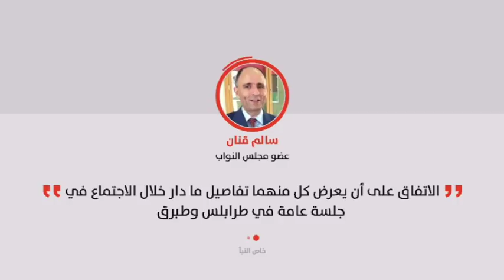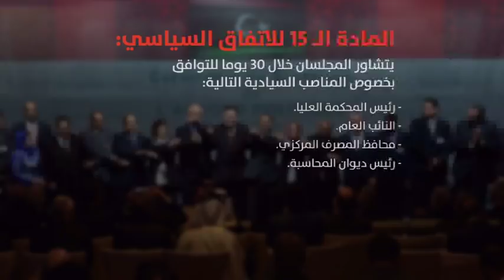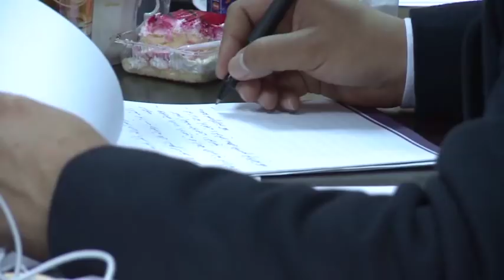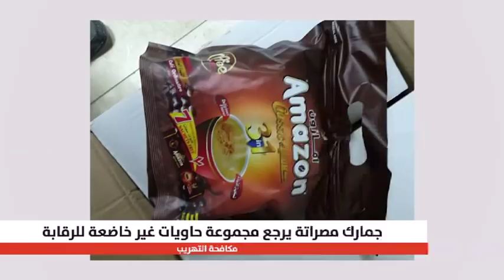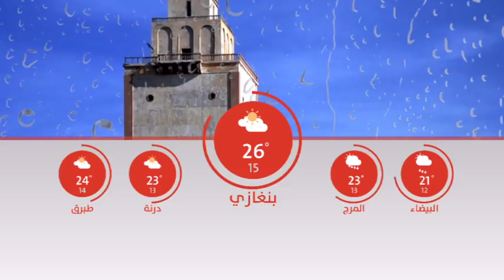نشرة الثانية 24/04/2018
تقديم : عدنان  الدرويش